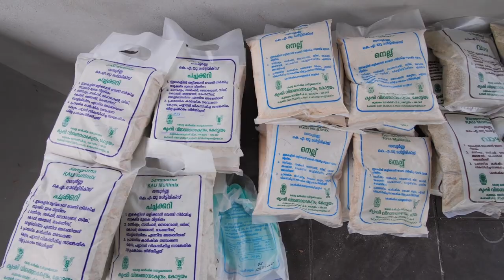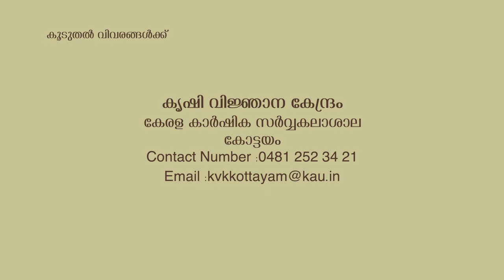Krishi Vigyan Kendra Kottayam | കൃഷി വിജ്ഞാന കേന്ദ്രം കോട്ടയം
Krishi Vigyan Kendra Kottayam | കൃഷി വിജ്ഞാന കേന്ദ്രം കോട്ടയം | Kerala Agricultural University